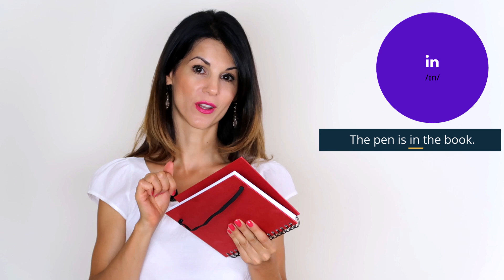الانجليزية للمبتدئين | الدرس 11 | حروف الجر English Prepositions ✔️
مرحبا بالجميع

اليوم اقدم لكم الدرس 11  في كورس اللغة الإنجليزية للمبتدئين واليوم راح نحكي عن تكوين المفرد والجمع في القواعد الإنجليزية.

 ما تنسوا تخبروني في التعليق كيف اذا عجبكم الفيديو واذا عندكم اي اسألة.
و حالو تنشرو الفيديو لتعم الفائدة.

Love English with Antoinette طريقك السهل لتعلم اللغة الإنجليزية

 .على هذه  القناة أقدم لكم دروس لتعلم اللغة الإنجليزية الصحيحة، بأسلوب سهل ومبسط وطريقة مختلفة  توصل لنتائج.

ما تنسوا الإشتراك بالقناة و الضغط على زر الجرس ليصلكم كل جديدنا.

و من أجل التواصل معنا